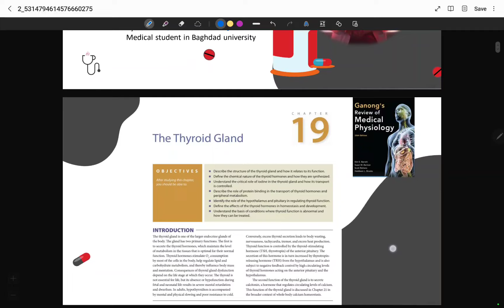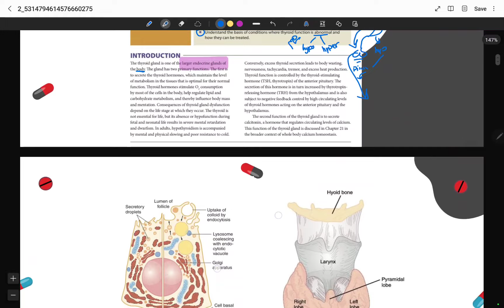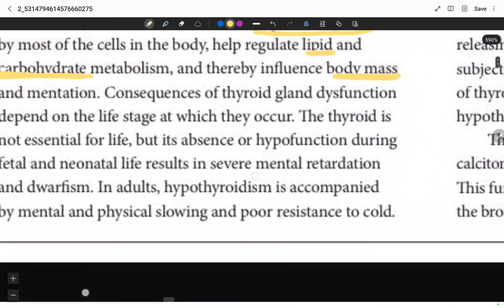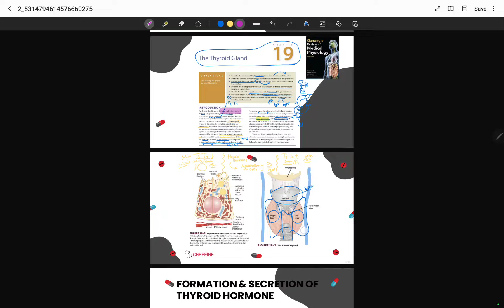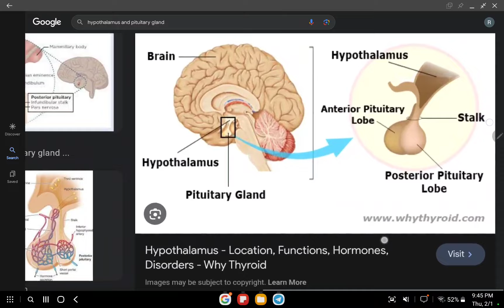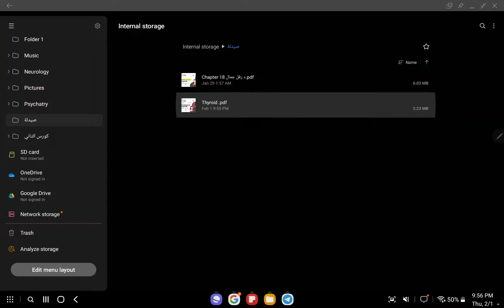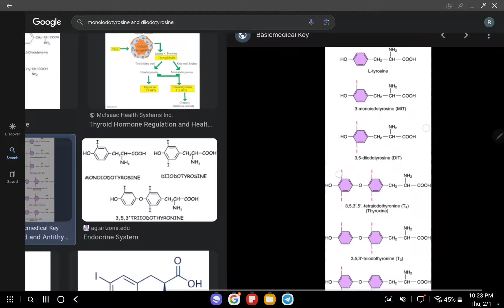فسلجة الوزاري chapter 19 p1 / محاضرة مجانية